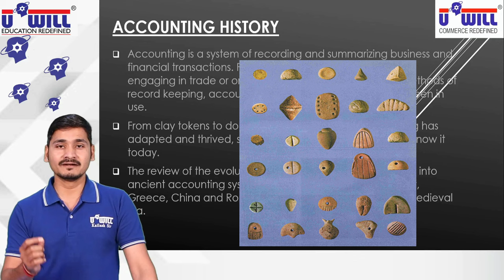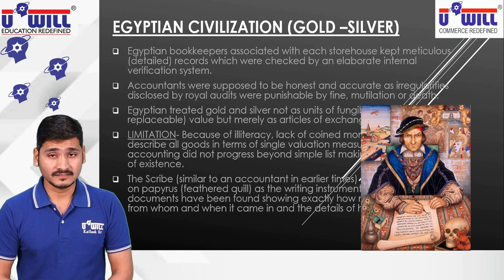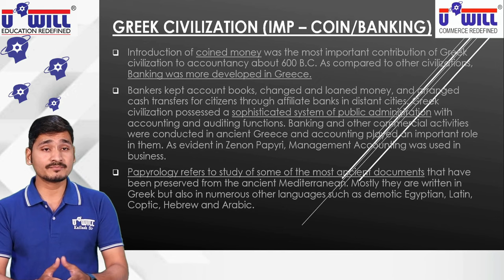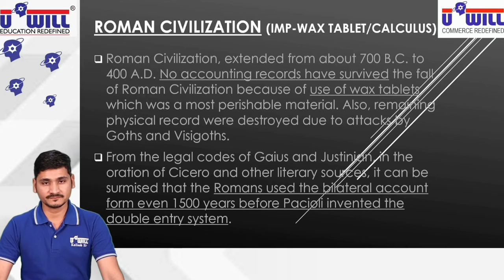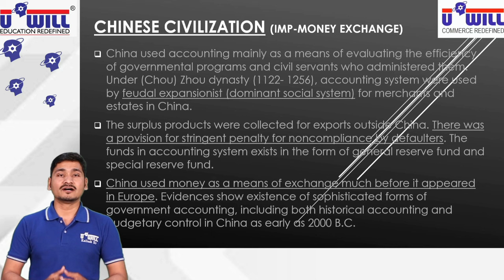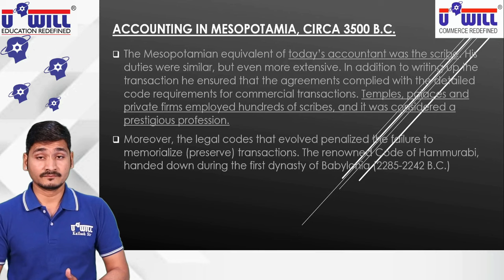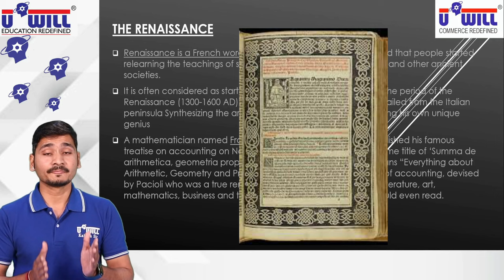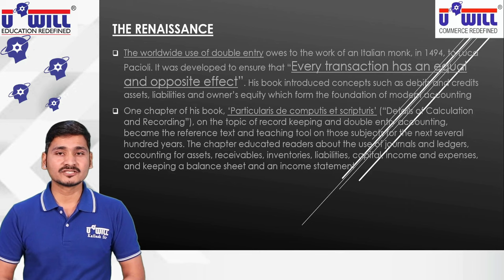M.S. University IKS Unit-1 History & Development of Accounting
M.S. University IKS Unit-1 History & Development of Accounting with Kailash Sir